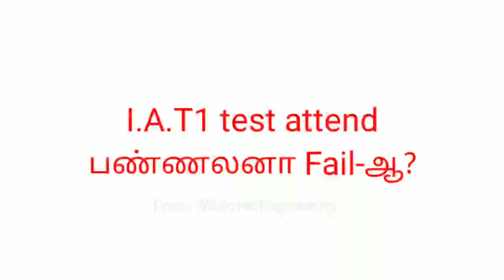Internal Assessment Test | Attendance | Anna university latest news | Drona Walkover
In this video I talk about Internal Assessment Test and Attendance issue of anna university students.